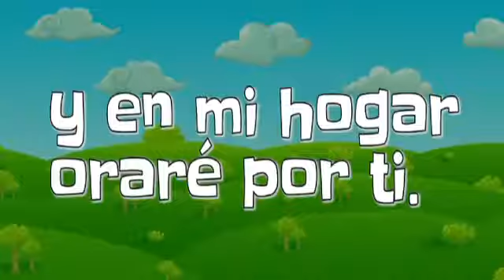Gracias Padre Pista